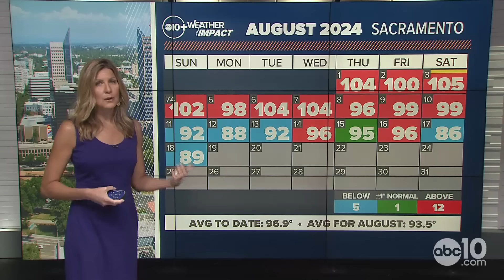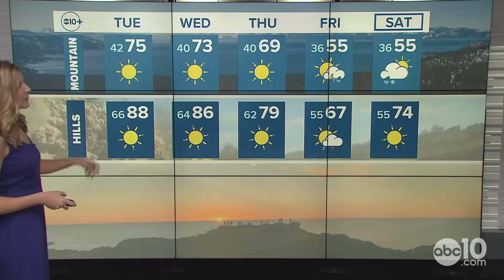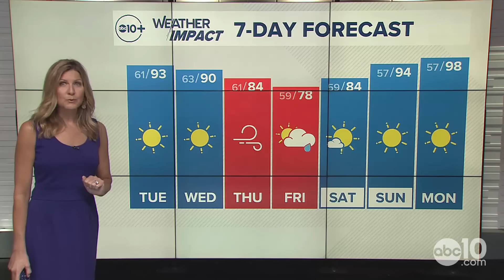California Storm: Cold summer storm and potential for Sierra snow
An unseasonably cold summer storm will move into Northern California Thursday through Saturday. Tracking possible showers and Sierra snow.